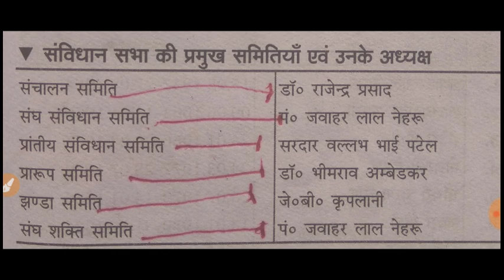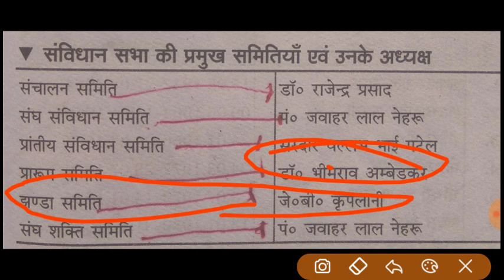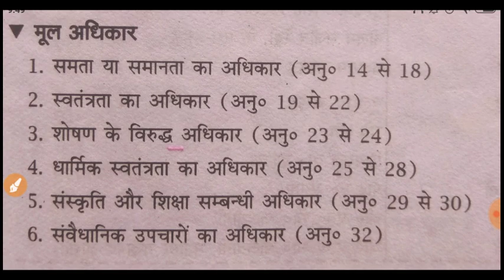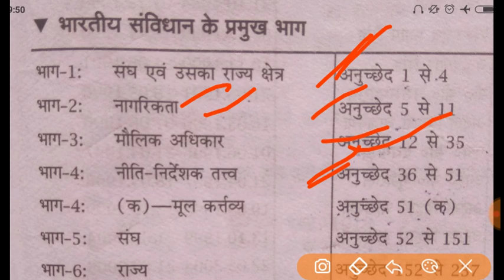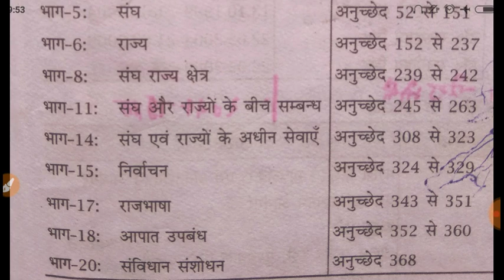IMPORTANT TOPIC OF Indian CONSTITUTION